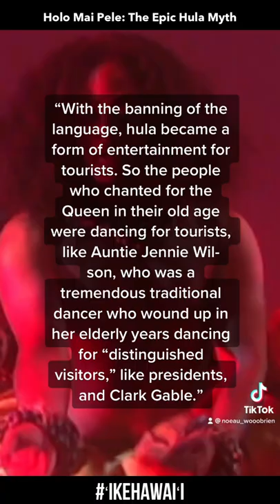Haunani-Kay Trask on Holo Mai Pele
ʻEliʻeli kau mai. E Pele e… 🔥

Source Material:
1. Holo Mai Pele: The Epic Hula Myth performed by Hālau O Kekuhi.
2. Land, Leadership, And Nation: Haunani-Kay Trask on the Testimonial Uses of Life Writing in Hawaiʻi by Cynthia Franklin and Laura E. Lynn’s. 2004.